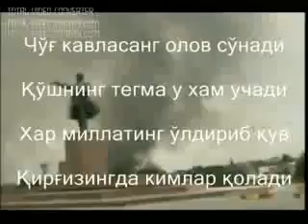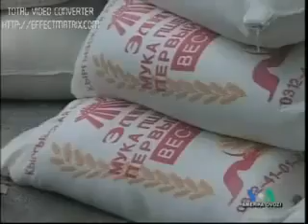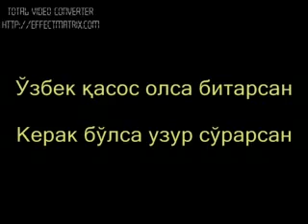Yulduz Usmanova sings about Osh, Kyrgyzstan